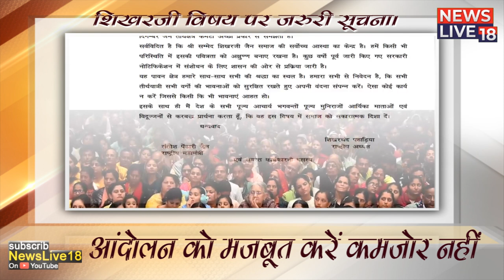Shikharji Important information on the subject of Shikharji. strengthen the movement not weaken it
Important information on the subject of Shikharji. strengthen the movement not weaken it

Today, with the auspicious blessings of Munishree Pramansagar Ji Maharaj, a delegation of Gunayatan met the Chief Minister of Jharkhand. Munishree's message was given to the Chief Minister, the Chief Minister assured of a quick solution.

शिखरजी प्रकरण पर समाज में रोष चरम पर है, पर कुछ लोगों उत्सुकता में कुछ ऐसे कार्य कर रहें है जिससे अप्रिय स्थिति उत्पन हो सकती है। हम सभी को आन्दोलन को मजबूत करना है कमजोर नही

शिखरजी विषय पर जरुरी सूचना | आंदोलन को मजबूत करें कमजोर नहीं । Muni Pramansagar Ji | NewsLive18

newslive18,News Live 18,JD,Tukmirpur,jagdish prajapati,शिखरजी विषय पर जरुरी सूचना,आंदोलन को मजबूत करें कमजोर नहीं,Muni Pramansagar ji,Muni Pramansagar,श्री सम्मेद शिखरजी तीर्थ क्षेत्र,तीर्थराज सम्मेदशिखरजी हमें प्राणों से प्यारा है,शिखरजी प्रकरण का जल्द होगा समाधान,मुख्मयंत्री से मिला प्रतिनिधि मंडल,Shikharji case will be solved soon,Delegation met the Chief Minister